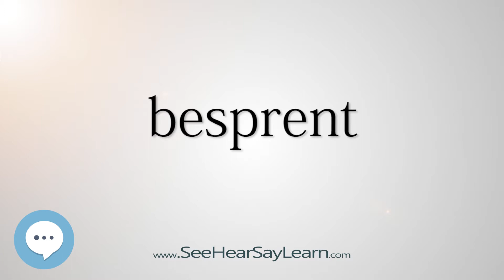besprent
This video is about "besprent".